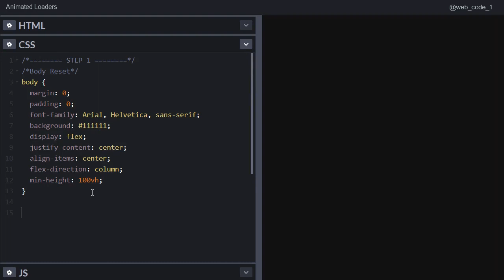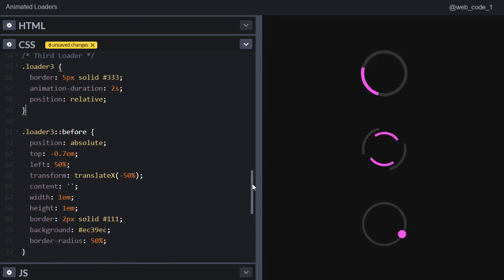3 Easy CSS Loaders (Quick Tutorial).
Learn how to create 3 animated loaders with HTML & CSS and learn it all in just a little over one minute.